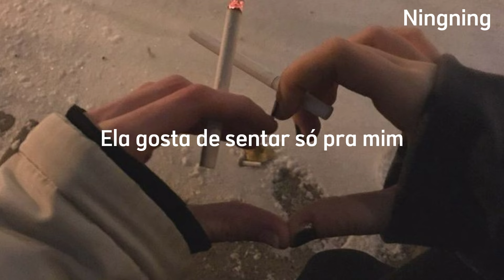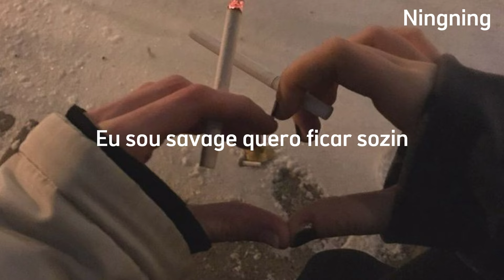Seu cabelo é cacheado, shawty seu corpo é irado, quando vi me apaixonar tanto assim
— lyrics  song ♡ Brocasito - Savage

Não estou sóbrio por favor vadia não me liga
Esses viciados estão deixando minha vida rica
Ela olhou pra minha cara eu não sou o mesmo
Essa .50 vai te deixar em pesadelos

Apreciando a visão do mar
Eu tô apertando um beck
Já é meia noite e ela vai ligar
Tudo planejado eu sei
Eu empilhei uma grana
Minha maconha isala a sala da minha casa

Tudo palmeado
A bunda da minha vadia grandona
Esses otário vai vir tudo a falência
Ela brota no meu bairro
Ela gosta de sentar só pra mim

Seu cabelo é cacheado
Shawty seu corpo é irado
Quando vi me apaixonar tanto assim
Eu sou um bandido favelado
Eu falo tudo errado
Mas ela sempre só rende pra mim

Shawty não ligue pra mim
Eu sou savage quero ficar sozin
Sobre o efeito de toda essas drogas
Eu lembro de você gemendo pra mim 2x

₊ *  ᩿ hashtags - ♡